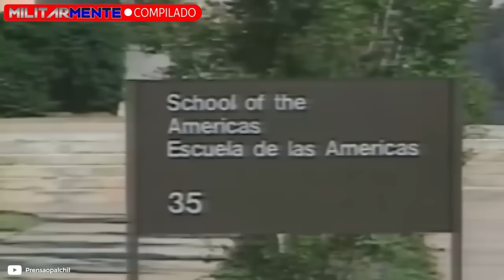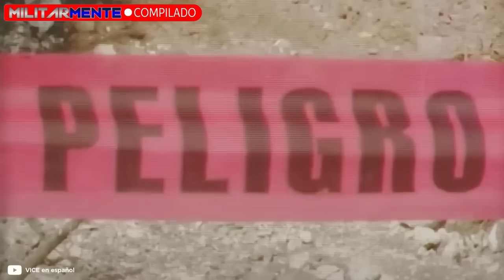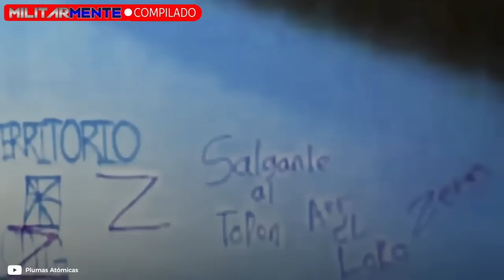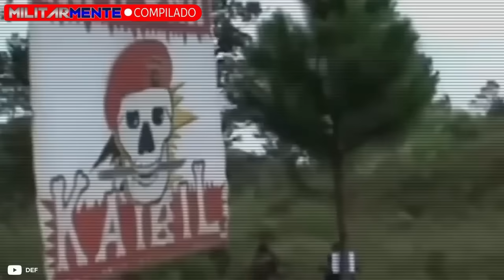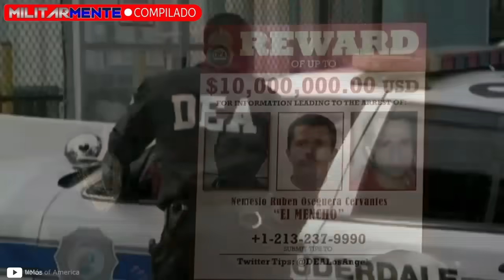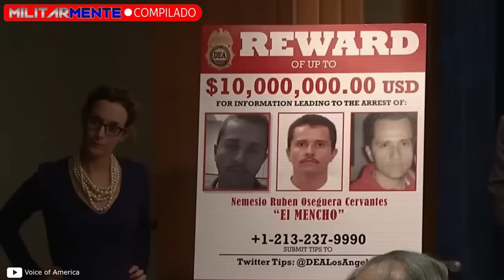¿Cuál es el CÁRTEL más PELlGROSO de México? I Jalisco, Zetas o Sinaloa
Y tú, ¿cuál crees que es el cártel más poderoso de México hoy?